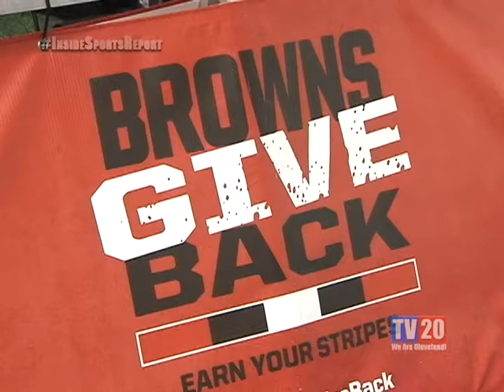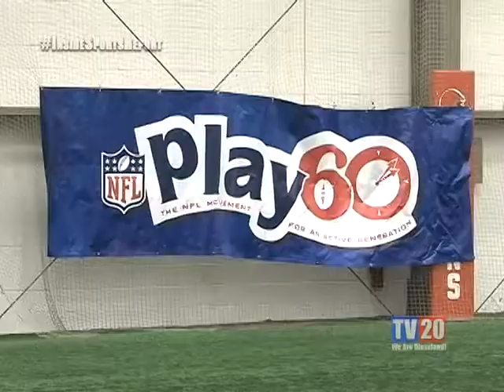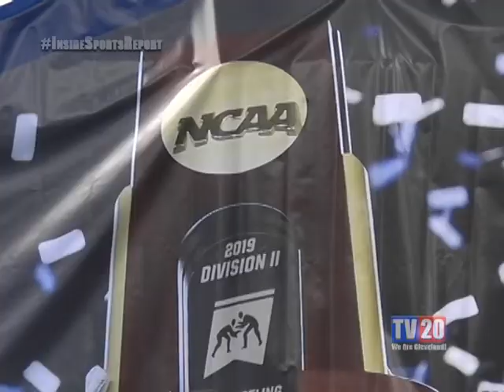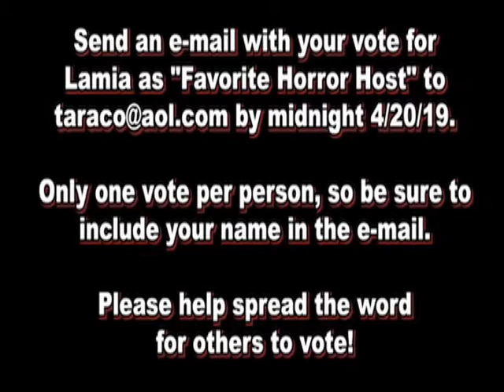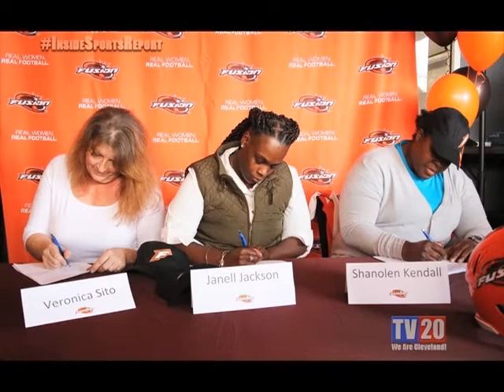The Inside Sports Report: Week of March 25th, 2019